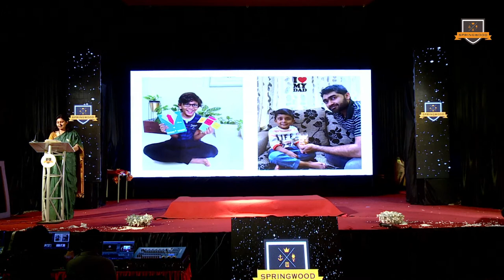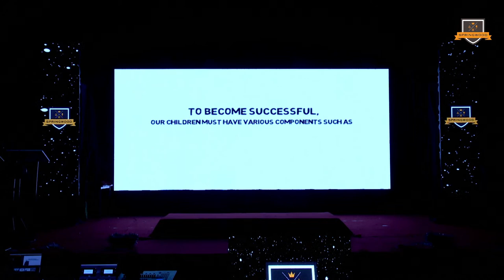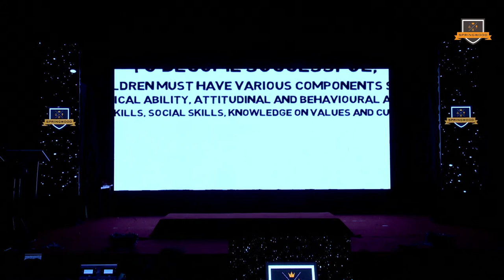LIVE | SPRINGWOOD PRIMARY SCHOOL ANNUAL DAY EVENT 2022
SPRINGWOOD PRIMARY SCHOOL